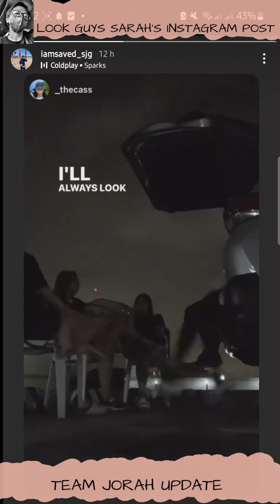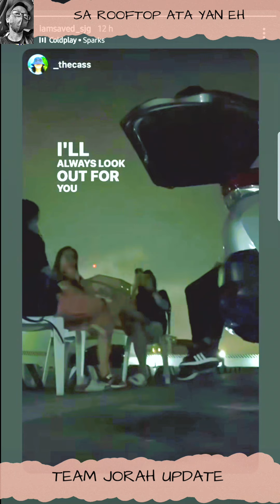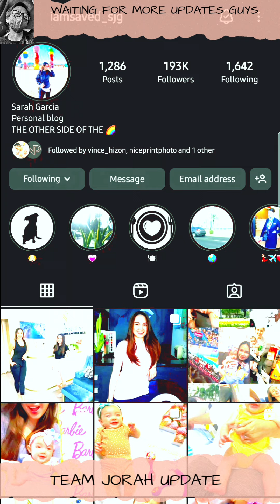TEAM JORAH UPDATE | SARAH'S INSTAGRAM POST AYUN OH SARAP LATE NIGHT TAMBAY BA YAN?